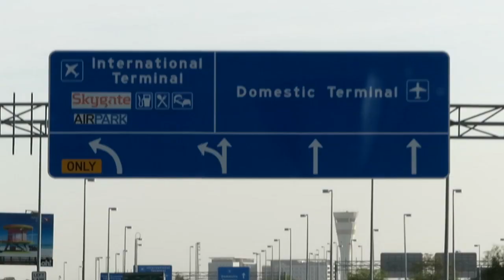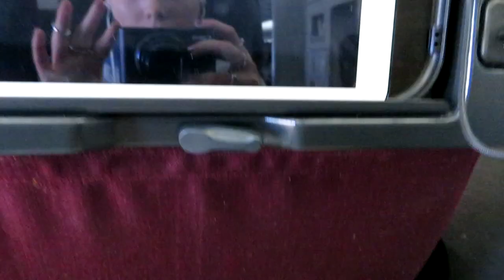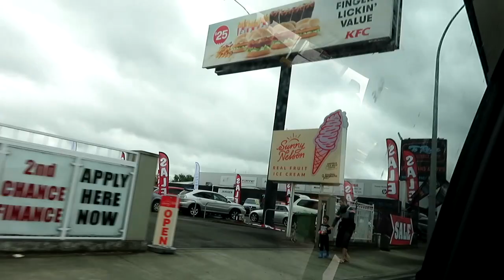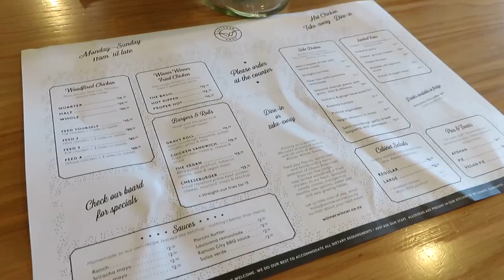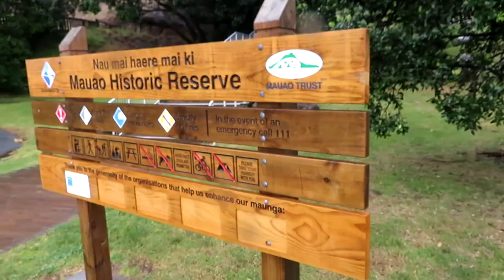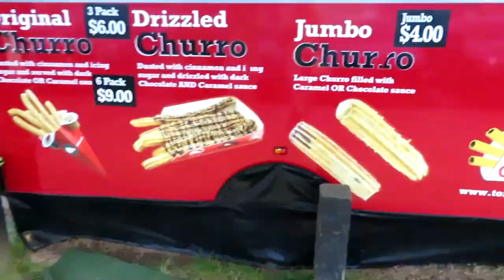GETTING BRACES & END OF SCHOOLING NZ HOLIDAY | WEEK 1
Other Featured Guests:
Marissa Showalter
Linda (mum)
Tony (dad)
Ashlee-Rose (sister)
Greg (brother in-law)